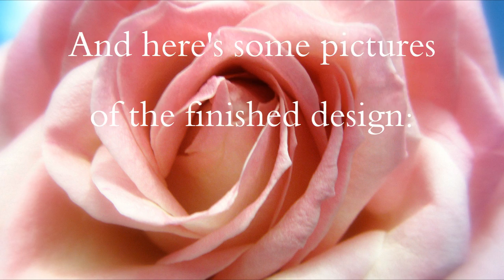Cute Ocean Inspired Underwater Jellyfish Design Nail Art Tutorial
Hi! I receirved a request for ocean inspired nail art design and here's what I came up with. An ombre background in mint, turquoise, blue and light gold, some cute jellyfishes swimming around and some simple bubbles. Hope you like it! Happy weekend!

Here's the info of the products used in this video:

Base Coat: Sally Hansen - Miracle Cure
Mint Polish: Essie - Mint Candy Apple
Dark Turquoise Polish: Wet n Wild - Caribbean Frost
Dark Blue Polish: Wild and Crazy - Ciudad Victoria
Light Gold Polish: OPI - Glitzerland
White Acrylic Paint: Amsterdam - Titanium White
Black Acrylic Paint: Amsterdam - Lamp Black
Top Coat: OPI Top Coat

Titles: Bird In Hand (intro), Walk In The Park Full